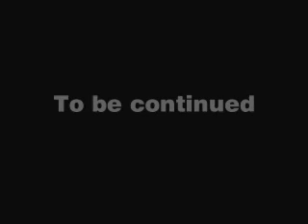Game Day: Learfield Sports 9/8/03